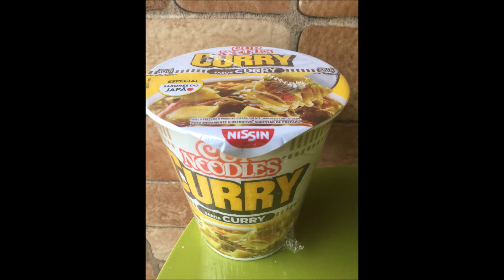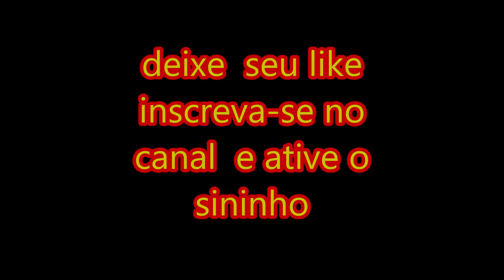novo cup noodles da nissin sabor curry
sabor curry especial sabores do japão